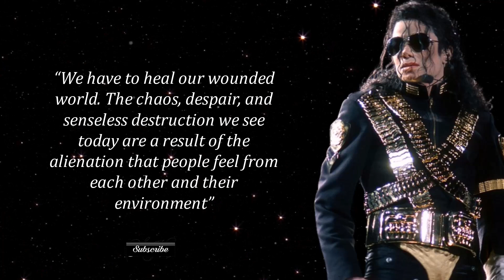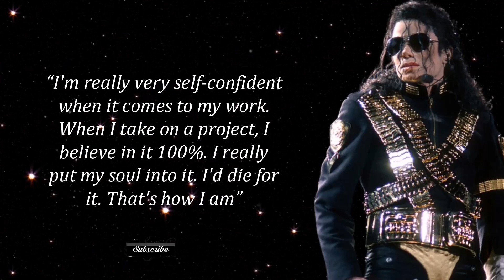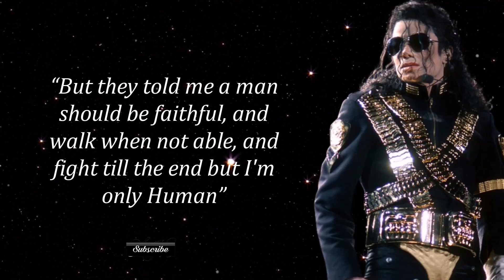"Discover 12 Most Powerful Michael Jackson QUOTES That Are BRILLIANT! - Motivational Quotes!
"BEST" 12 Michael Jackson Inspirational Quotes! Motivational Quotes!

These are truly Beautiful Michael Jackson quotes that really make you think.
Quotes from Michael Jackson, the King Of Pop, have left millions of his fans worldwide filled with love and motivation.

Michael Jackson was an American singer, songwriter, and dancer. Called the King of Pop, his contributions to music and dance, along with his public and private life, made him a global figure in popular culture for over four decades. Jackson's 1982 album Thriller is the best-selling album of all time.
Jackson's career and public image were marked by his eclectic taste in music and his controversial stage performances. He is credited with helping to transform the sound and look of popular music, as well as the cross-cultural appeal of the medium. His distinctive musical style, fused with dance moves, outlandish fashion sense and a highly publicised personal life, made him a global pop icon.
Michael Jackson's personal life was often tumultuous He sadly died in 2009 at the age of 50. .

1)This video has no negative impact on the original works (It would actually be positive for them).
2)This video is also for teaching purposes.
3)It is not transformative in nature.